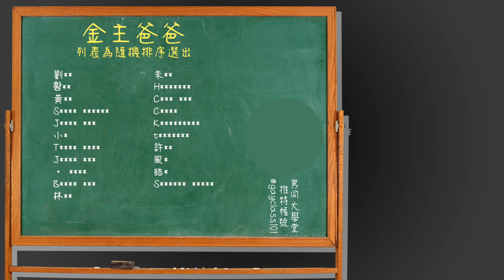兩岸打砲大不同：哥哥爸爸別亂叫～ | 男同大學堂 | EP135 | 阿空&Eason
長年旅居上海的台灣高戰，深入分析兩岸打砲習慣，結果讓人意想不到！
☑️1天10元成為我們的金主爸爸
🎬10月開始，我們會在金主爸爸們【每月加更】一支專屬影片～

🎤如果【金主爸爸】人數破250人（現在是100左右）就會【每週加更】一支專屬影片，希望大家多多支持，加入【金主爸爸】 或 【超級金主爸爸】的行列

🤵‍♂️【超級金主爸爸】們會獲得主持人原味小褲褲與使用影片😉